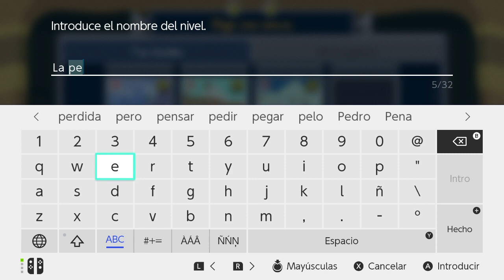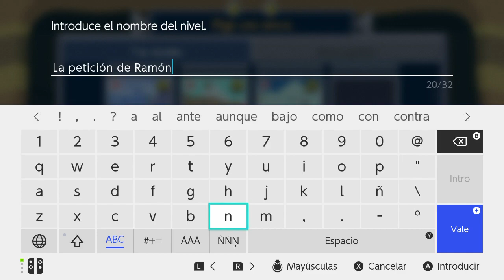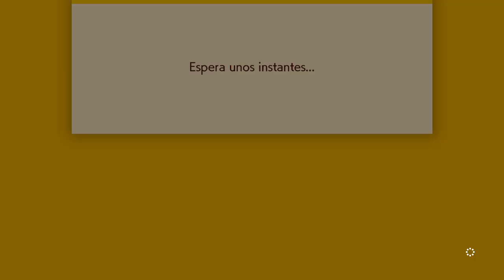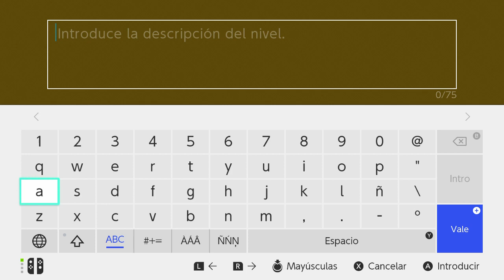SUPER MARIO MAKER 2 / Editor de niveles de Nintendo Switch | Petición de Champicóptero